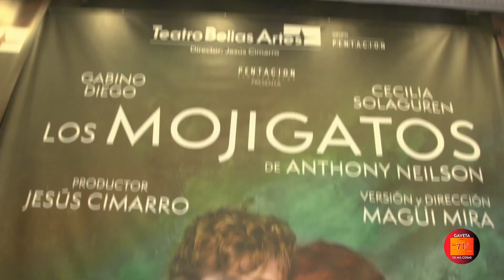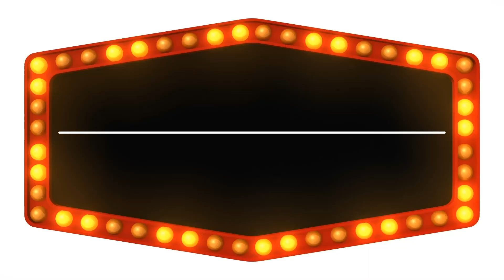'FIN DE SEMANA' HALLOWEEN: YAIMA RAMOS, RAFA SÁNCHEZ Y 'TODA ENTERA'